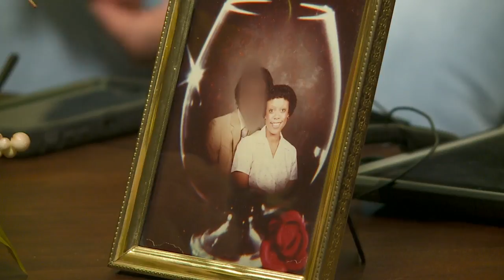Serial killer claimed lives of Louisiana women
Suspect admits to actions while in prison, police say